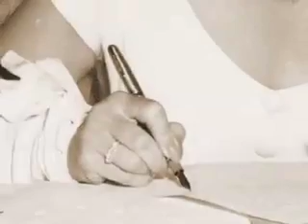Lecours Wedding 1957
Wedding photos of Philip & Magda Lecours.

Havana, Cuba 1957